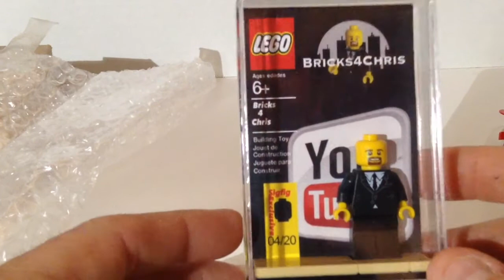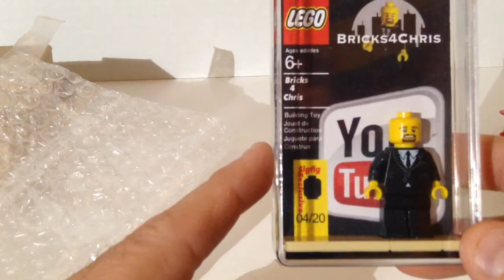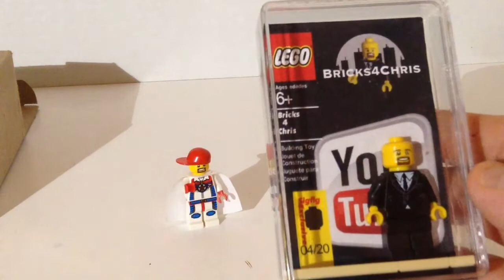Mardigrasman23 LEGO Haul #90 Special Delivery from Bricks4Chris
Got a special package from Bricks4Chris.  What a fantastic gift.  Be sure to check out Bricks4Chris